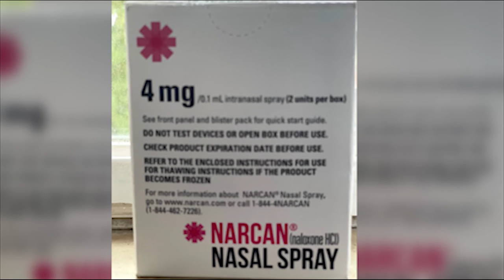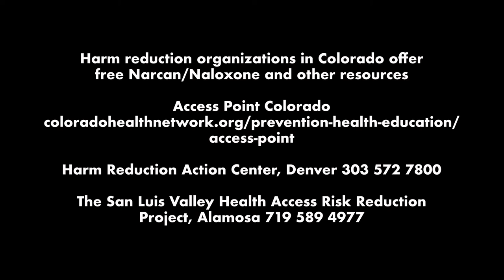Falling Off the Roof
Jeriel, Alamosa, Colorado

Video Editors
Yusura Ali
Madison Bounds
Alex Rocha
John Wroblewski